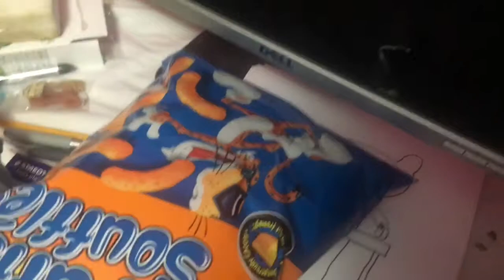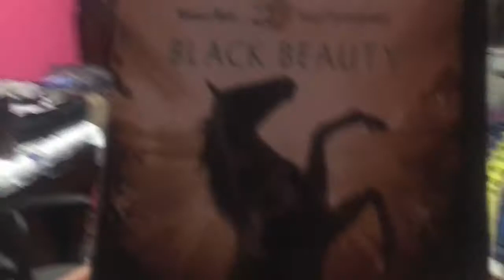Nightmare in Trouble Part 1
Since we didn’t go to the movies this week I figured we watch an old movie called Black Beauty. It is about a black horse that trust people once but he had to learn to trust people again. The snack I bought for the Fugglers had disappeared. I think Nightmare took the bag and ate it. Or she hid the bag on me. She didn’t watch the movie.